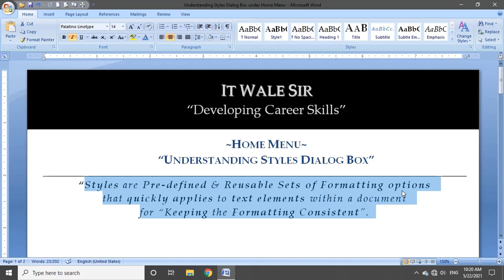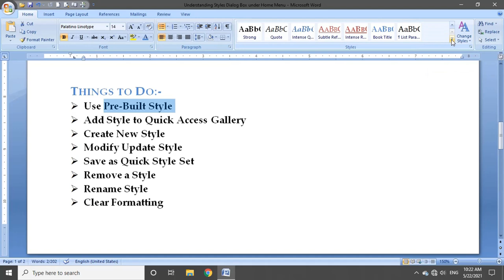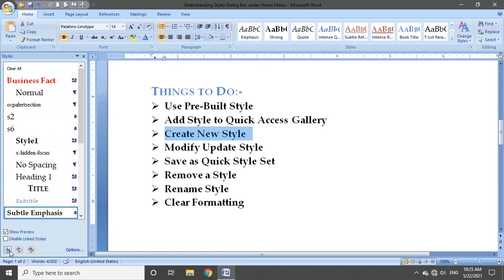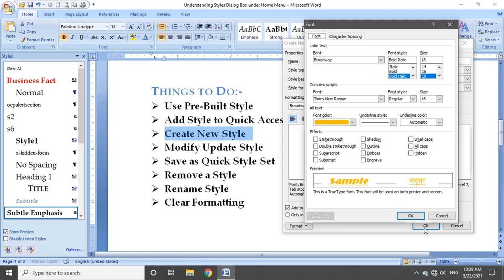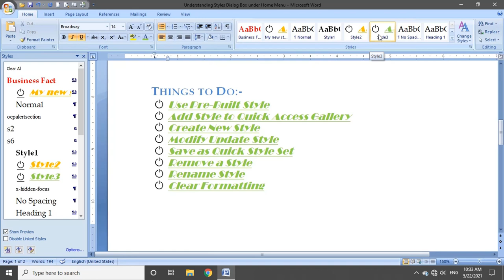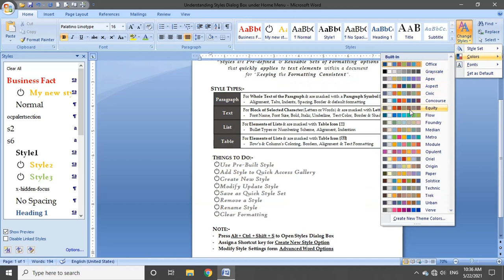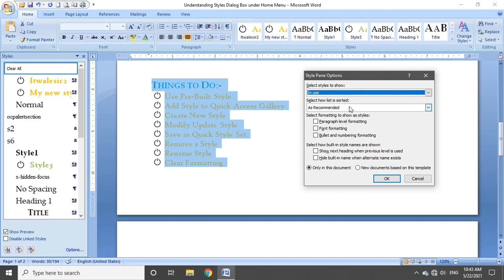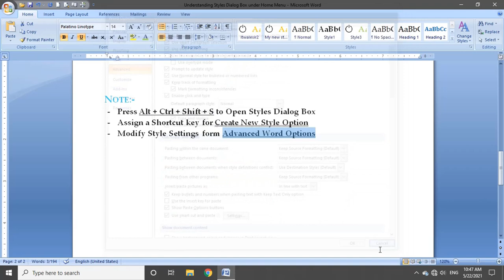Understanding "Styles Dialog Box" under "Home Menu" in "Microsoft Office Word"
Welcome to ITWaleSir ~ ""Developing Career Skills"

We @ ITWaleSir believe's that Computer/IT Skills are very necessary to cope in today's 21th Century.

Our Channel will provide you with all the necessary Computer/IT related Educational Tutorials such as Microsoft Office Word, Excel, PowerPoint, Access, Outlook, HTML, C, C++, Java,  Photoshop, Page maker, Tally, Typing (Hindi & English), Shortcut Keys,  Useful Tips and Techniques & Computer MCQ's to Develop & Enhance Your Computer/IT Skill from a Beginner to Intermediate to Advanced Level .

So Keep Learning & Keep Sharing  :-)